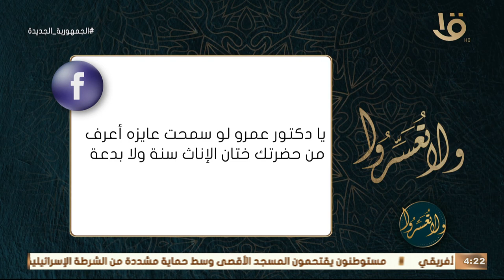ولا تعسروا متابعة ما الحكم الشرعي في ختان الإناث سنه أم بدعة؟ د. عمرو الورداني يحسم الجدل و